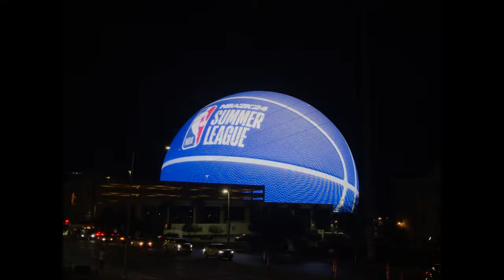The SPHERE in LAS VEGAS - The largest spherical building in the world, DISPLAYING wonderful images.